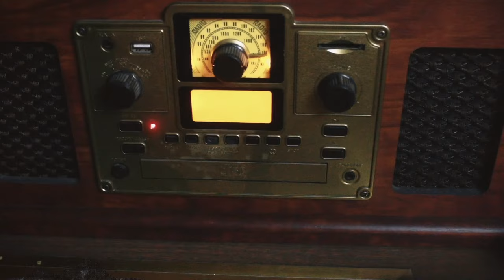DIY ACCESORIOS de Halloween 2023 mientras te cuento HISTORIAS de TERROR